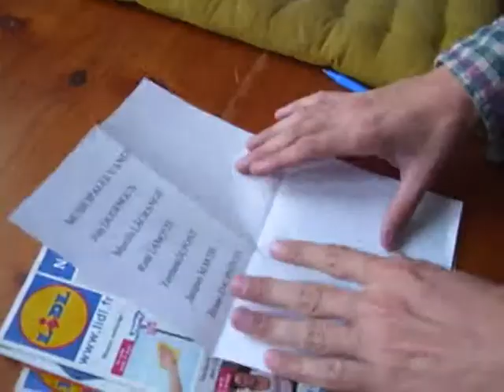Le rateau disparu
Un beau matin Robert découvre que son rateau lui a été dérobé! Mais qui peut bien être à l'origine d'une pareille offense? Un suspect se dessine, il s'appelle Fernand...